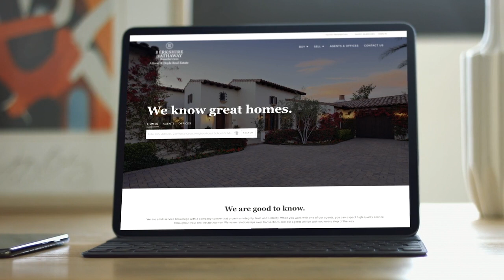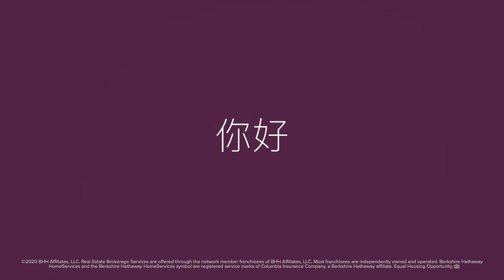Berkshire Hathaway Home Service Market Update | Tips For Beginner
🔻Berkshire Hathaway Home Services is a real estate brokerage network that operates through a franchise system. The network is a subsidiary of Berkshire Hathaway Inc., a conglomerate led by billionaire Warren Buffett.

🔽The real estate market is constantly evolving and it can be difficult for beginners to navigate. However, with the right knowledge and guidance, you can make informed decisions and find success in this industry.

🟨One important aspect to keep in mind is to stay up-to-date with market trends and changes. This can be done by regularly checking industry reports and publications, as well as staying in touch with local real estate agents.

🅰Another tip is to network and builds relationships with other real estate professionals. This can help you gain valuable insights, stay informed about new listings, and potentially generate leads for future deals.

✅Additionally, it's important to educate yourself on the buying and selling process, as well as the various legal and financial aspects involved.

🔰By following these tips and being diligent in your approach, you can be well on your way to finding success as a beginner in the real estate market, with the added support of the Berkshire Hathaway Home Services network.

✅Berkshire Hathaway Home Services vs other real estate brokerages